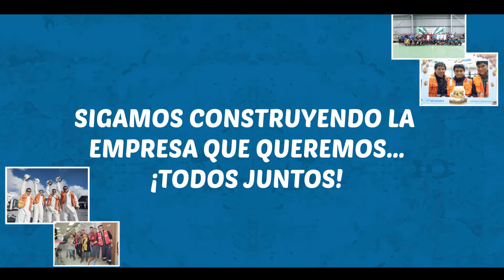Antamina: Celebración por el Día del Trabajo